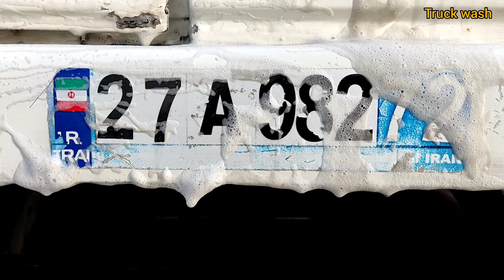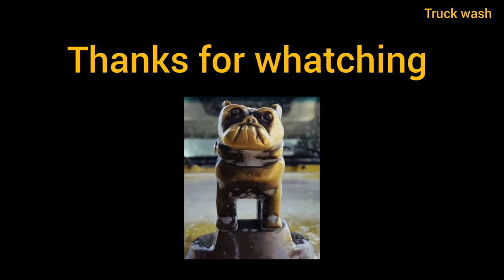The Art of Truck Washing: From Filthy to Flawless!🤢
Today we washed a old Volvo F12 truck with water pressure and foam.It was a truck with a trailer that was very dirty.After cleaning, it looks very new

Hello dear friends.I publish three videos a week about washing and cleaning old and new trucks for you.

we are building a channel to meet the increasing needs of viewers.
so our channel will focus on building more engaging and entertaining video content.
I hope this is the perfect truck Whashing video for you.
I hope you find something useful and enjoy this movie! I am pleased with your feedback, advice and suggestions for improvement.